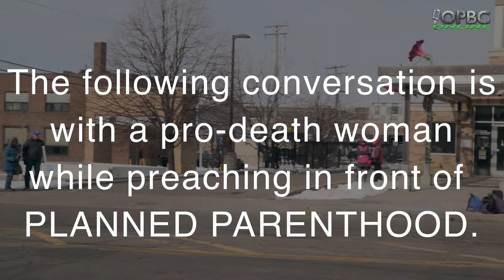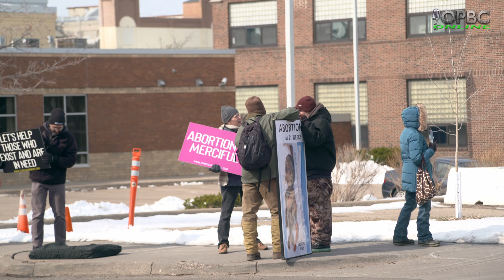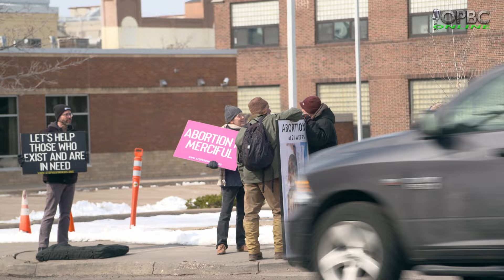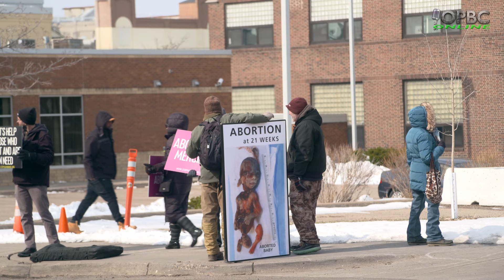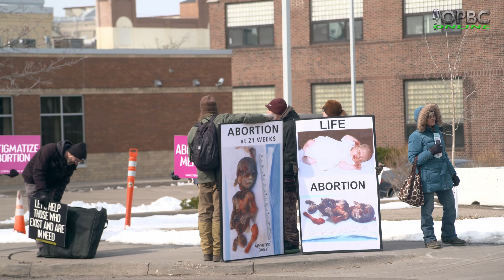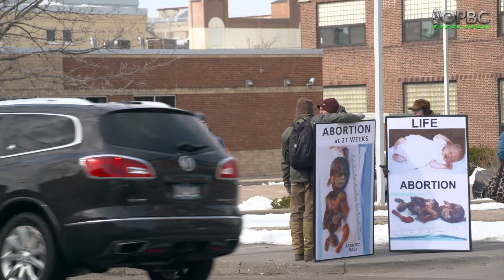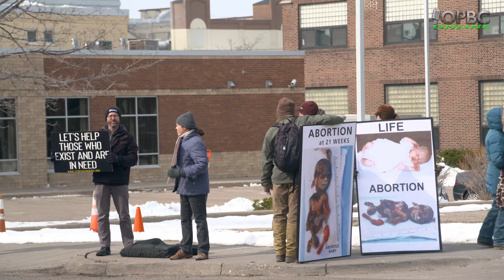Conversation with Pro-Death Woman at Planned Parenthood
Watch us today on Rumble: OPBConline

Broadcast LIVE on Monday, Wednesday and Friday 2-4pm CST
Preaching LIVE on Sunday 11am & 4pm and Wednesday 8pm

Also LIVE broadcast of Street Evangelism on Rumble.

Northfield
Minnesota
Non 501c3 Unincorporated Church
Baptist Preaching
Hard Preaching
Independent Baptist
Historic Baptist
OPBC Online